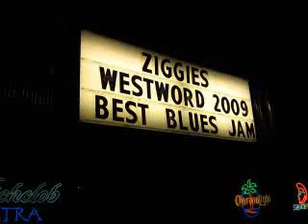Midnite Moonlite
Perfect Daze  live at Ziggie's in Denver